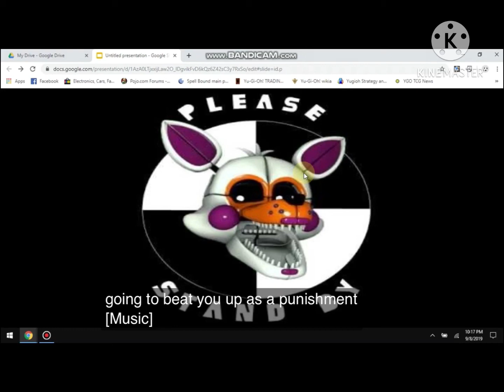Cuwser hammer bro classic mario and evil mario waches peppa pig and gets grounded/ Beat up by mario